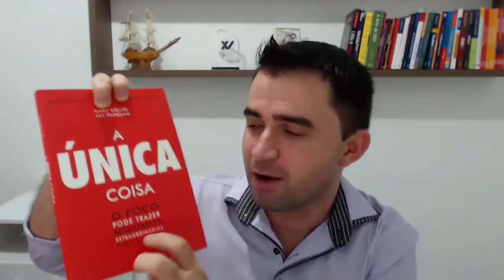Uma ÚNICA coisa que você pode fazer para Vender Mais ainda hoje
Participe da Consultoria com Sivaldo Gomes e comece a melhorar as vendas do seu negócio imediatamente. Acesse

Veja mais conteúdo sobre Marketing Digital e Vendas Online clicando

como conseguir coachees
como captar clientes para coaching
como atrair clientes de coaching
como divulgar o trabalho de coaching